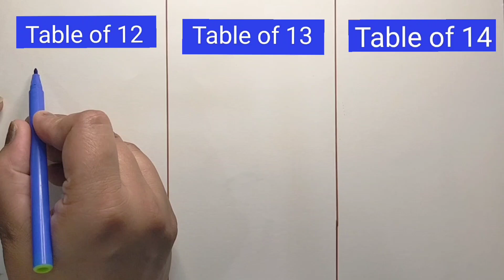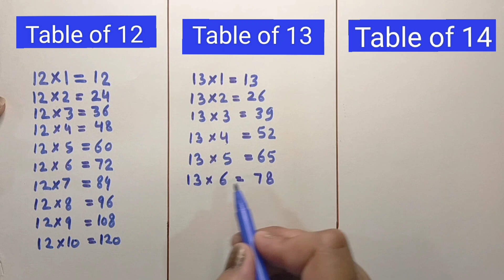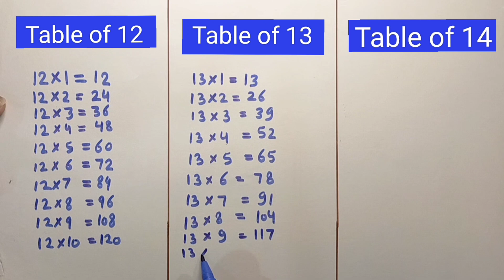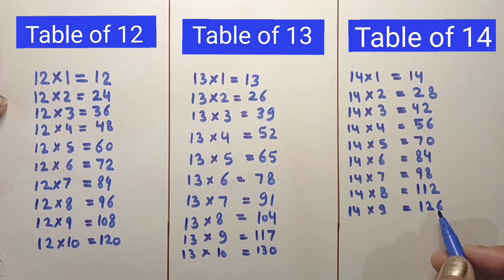Learn table of 12 ,13,14 | Multiplication | abcd | English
Learn table of 12 | Table of 13 | Table of 14 | Multiplication| multiplication table of 12 | abcd